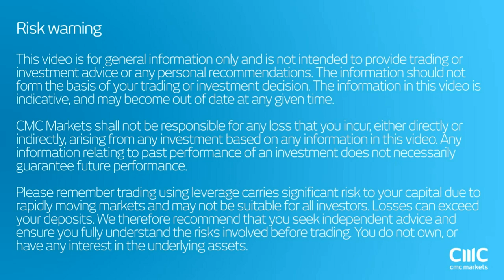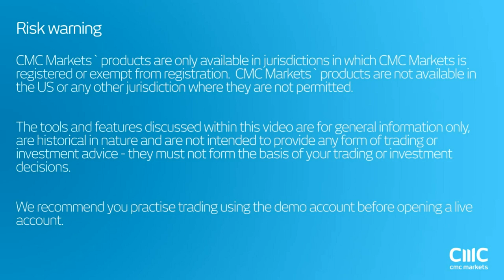Will markets crash like 1987? CMC Markets 14th October 2016